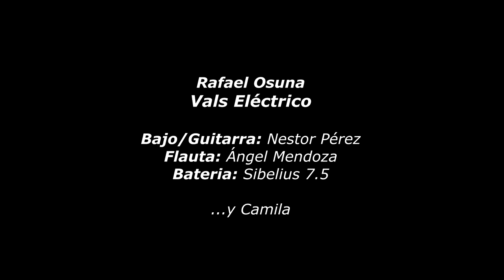Vals Eléctrico / Rafael Osuna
Vals escrito por el maestro Rafael Osuna para flauta dulce, originalmente en tonalidad de Re, transportado a tonalidad de Sol en esta ocasión para ser interpretado en Flauta Alto con arreglo del Maestro Nestor Luis Perez.
Flauta Dulce: Angel E. Mendoza
Guitarra y Bajo: Nestor L. Pérez
Batería: Sibelius 7.5 (escrito por Jesus Risquez)

Audio grabado en estudios Social Creativa
Video grabado en casa (Chincha /Perú)